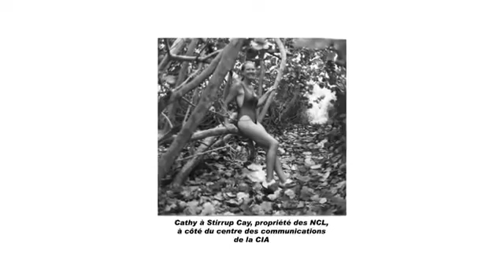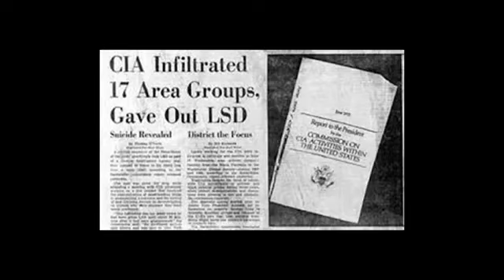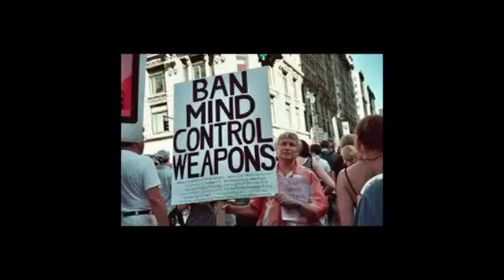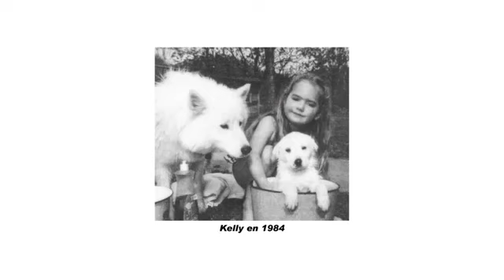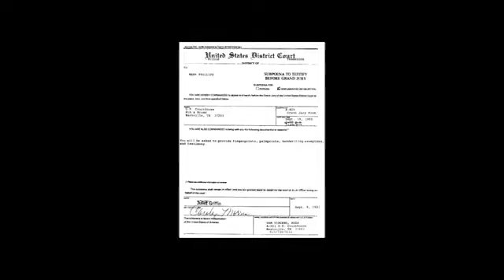Transe Cathy O'Brien